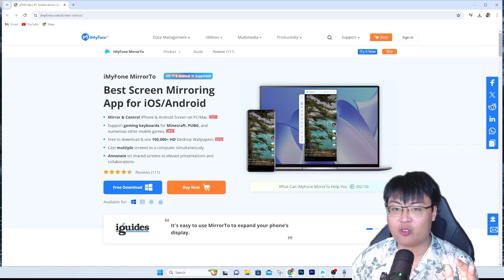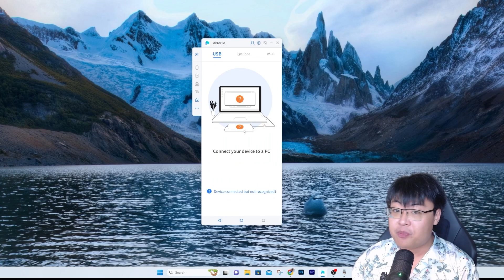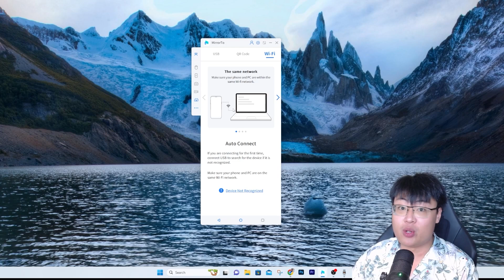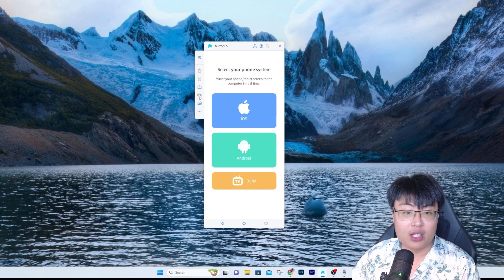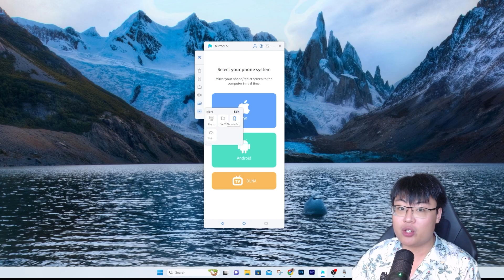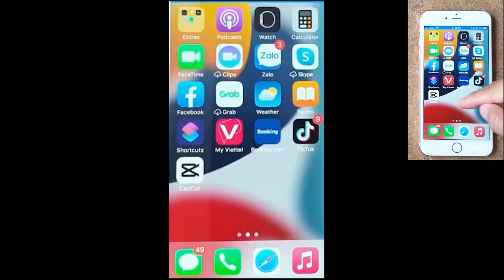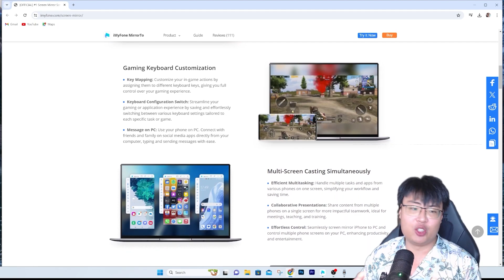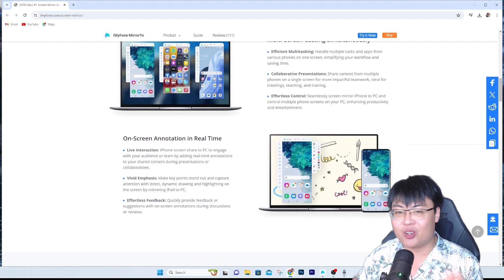Mirror & Control iPhone from PC - Best Multi Device Mirroring Tool 2024! (MirrorTo)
•Mirror & Control iPhone & Android Screen on PC/Mac try and download iMyFone MirrorTo

Please do follow our Instagram for an extra chance of winning ;)